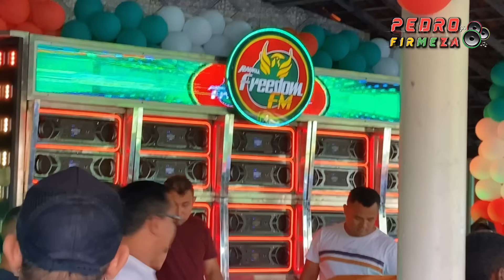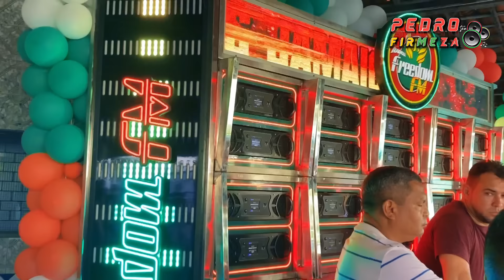TESTE - NOVA FREEDOM FM um absurdo de radiola 😎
Teste da Radiola Freedom Fm